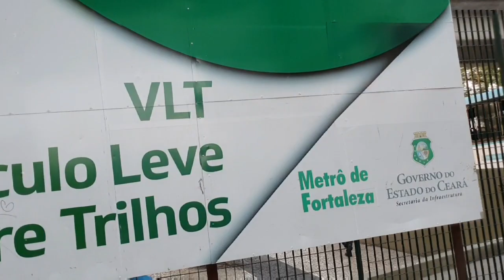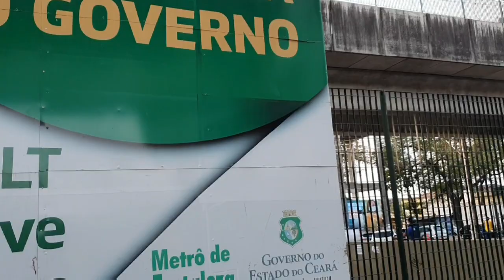TERMINAL DA PARANGABA FORTALEZA CE BRASIL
NESTE VÍDEO MOSTRAREI  UM POUCO DO TERMINAL DA PARANGABA EM FORTALEZA CEARÁ BRASIL.